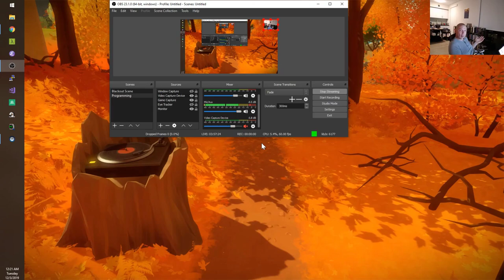Jonathan Blow's Half-Life Alyx Trailer Impressions